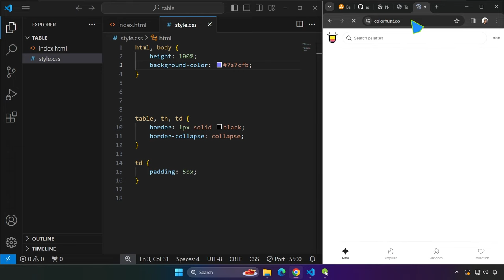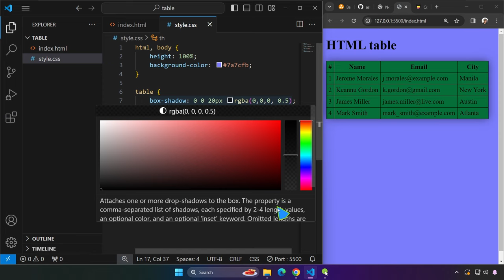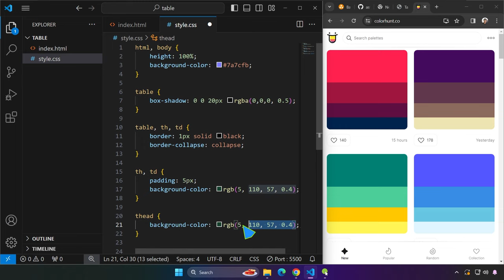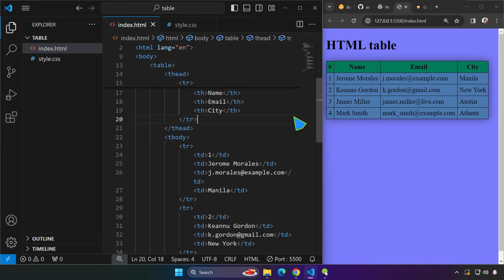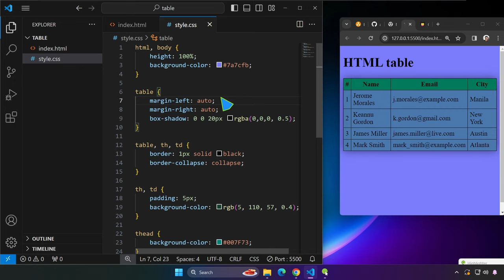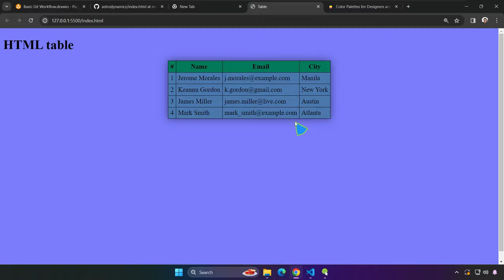How To Style HTML Table in CSS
Objective: By the end of this lesson, students will be able to style an HTML table using CSS, applying various properties to enhance the visual presentation and readability of table data.

Previous Related Tutorial:
HTML Tutorial On How To Create A Simple Table